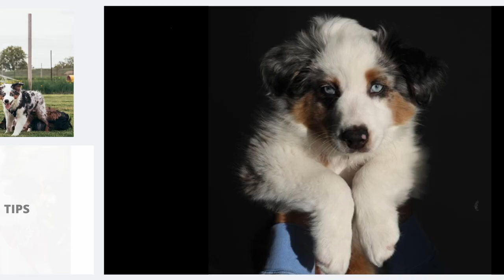One Reason Why NOT To Get An Australian Shepherd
➳ Before you buy an Australian Shepherd... watch this. This breed is a very active breed so if that right away doesn't fit your lifestyle, then it is a no brainer.